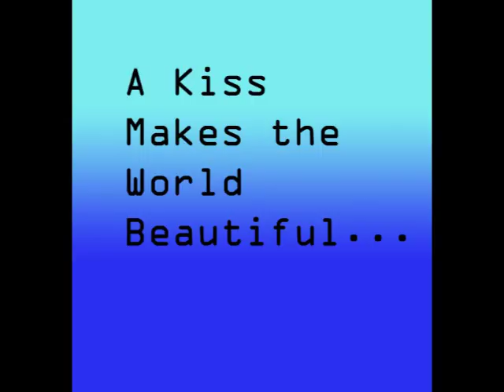What A Wonderful World- Louis Armstrong - Binaca (Breath Spray) Music Videos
Famous Song by Louis Armstrong- Beautifully Pictured...